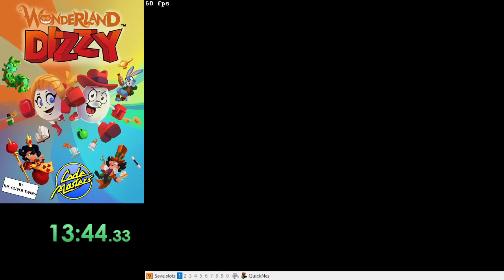Wonderland Dizzy (NES) Speedrun 13:48 (World Record) Dizzy Only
Speedrun of Wonderland Dizzy played on Bizhawk 2.4.2

World Record on publication.

Speedrun of Wonderland Dizzy using only Dizzy.